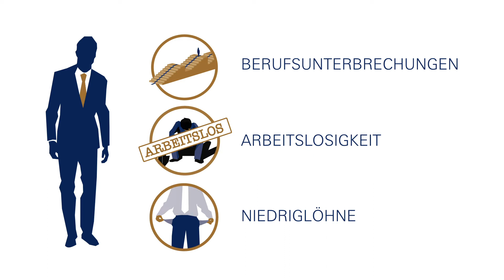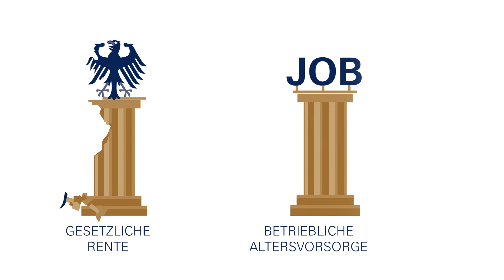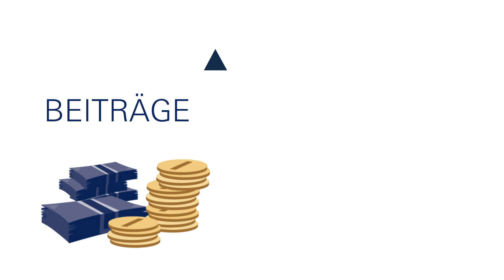Wird mich Altersarmut betreffen?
Die Zahl der armutsgefährdeten Rentner und Pensionäre in Deutschland steigt.
In Hamburg muss rund jeder dritte Arbeitnehmer mit einer Mini-Rente rechnen, die unterhalb der staatlichen Grundsicherung liegt. Wir sprechen mit Experten, wie man effektiv die Renten-Lücke schließen und existenzielle Risiken absichern kann zeigt dieser Infofilm der für Hamburg 1 und den Kunden NDC produziert wurde.